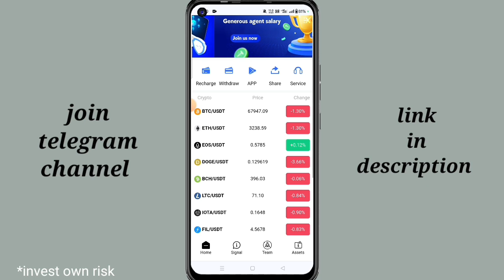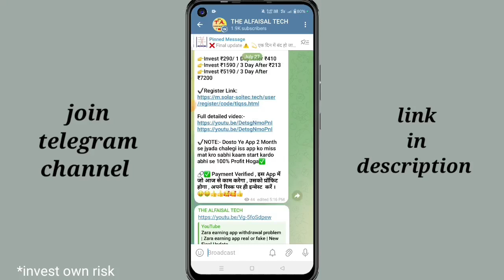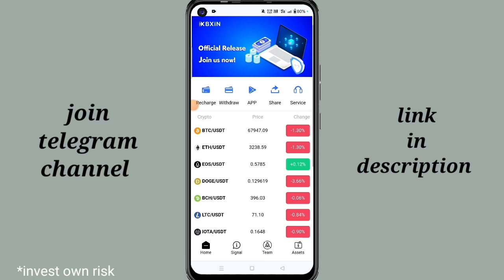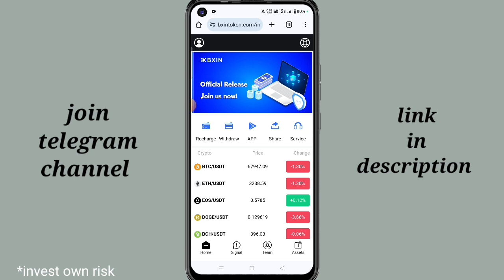Bxin Trading App kaise use kare | Bxin trading app withdrawal problem